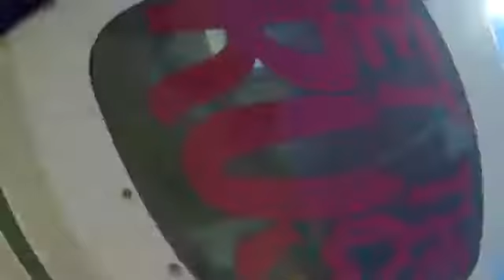Tandem Skydiving Video - Skydive Jurien Bay - Craig Rooney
Tandem Skydiving Video - Skydive Jurien Bay - Book your skydive - Craig Rooney